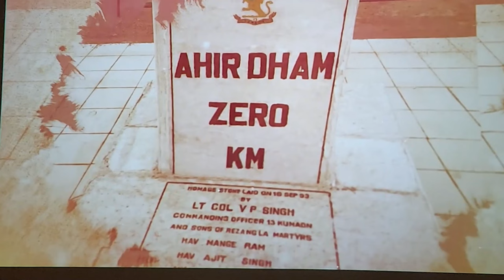CHUSUL TO HANLE || LADAKH 2023 || MSJ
Rezangla memorial hote hue hum aaj pahunche hanle.